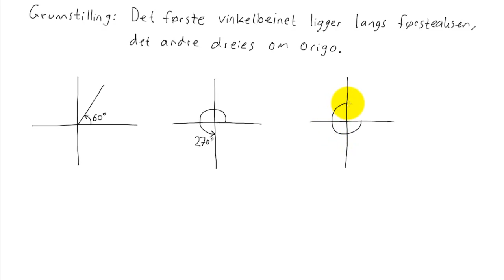Matematikk R2 - 012 - Vinkler